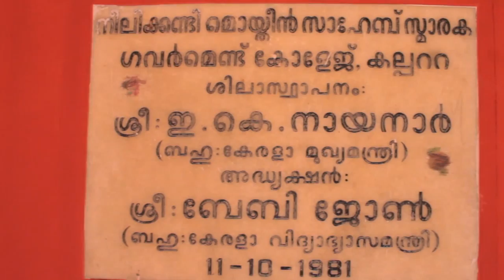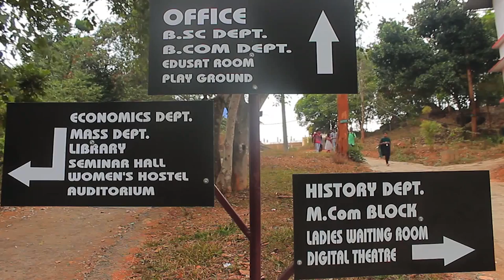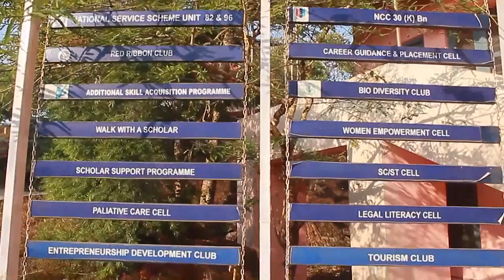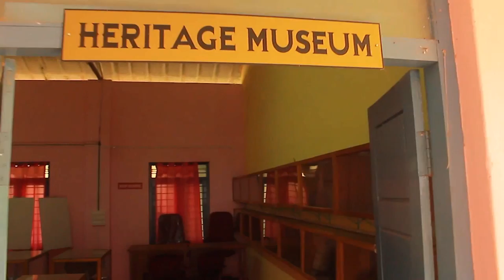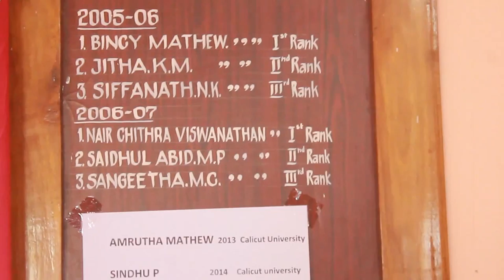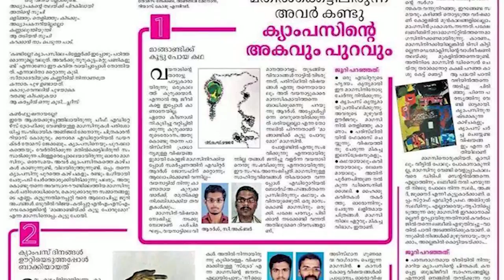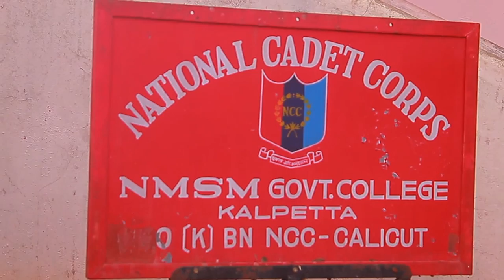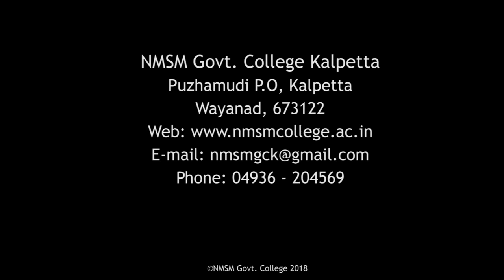വെള്ളാരംകുന്നിലെ നക്ഷത്രം | Documentary | Shasthrayan 2018| NMSM Govt. College Kalpetta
Documentary by NMSM Govt. College Kalpetta, Wayanad.

CO-ORDINATED BY
LUQMAN T.P

EDITING:-

STUDIO:-

MASS COMMUNICATION STUDIO
NMSM GOVT.  COLLEGE

CINEMATOGRAPHY:-

RIJU .R
JITHIN .K
ANOOP V.P

AUDIO RECORDING:-

ILLAM Creations, Kalpetta

SCRIPTING TEAM:-

LUQMAN T.P
NEETHU S KUMAR
SHEEJA K.S
SOUMYA MATHAI
ANJU JHON
SHAHALA JASMIN P.P
ANAYA MARIYA RACHEL T.S
SREESHMA .E
DIVYA SURENDRAN
MOHAMAD ASHKAR

RESEARCH:-

ARUNA .R
AMRUTHA
DIVYA SURENDRAN
SREESHMA .E
ANAYA MARIYA RAICHEL
SHAHALA JASMINE P.P
LEENU M.THOMAS
ROSHNA .K
ARATHI .K
APARNA RAVEENDRAN
ATHIRA MURALI
SAJITHA . V.I
ANAMITHRA .N

SPECIAL THANKS:-

DR. JOSE K.M  (PRINCIPAL, NMSM GOVT COLLEGE)
RAJIMOL M.S
SANTOSH T.C
VARGHESE ANTONY
ANTONY JOSEPH
DR. PRIYA . P
BAIJU K.B
BIJU  ABRAHAM
ASHRAF P.C
DR . SAJI R KURUP
DR . BASHEER POOLAKKAL
KRISHNAN MOOTHIMOOLA
SANITH N.V
BHARATHAN T.K
SHEEBA PAREED.U
VINISHA.M.S